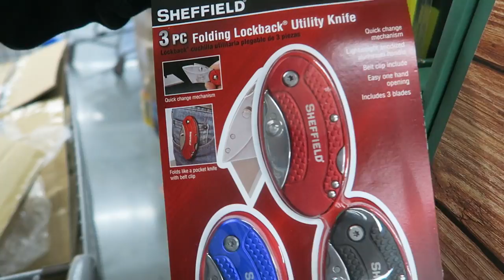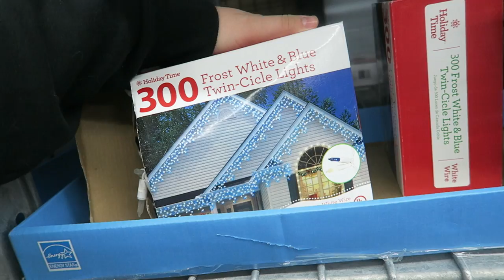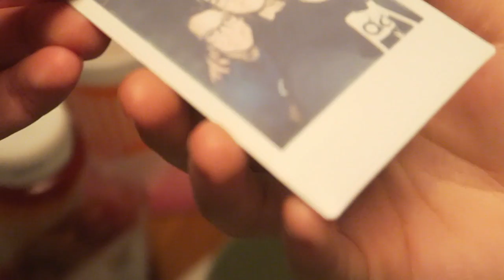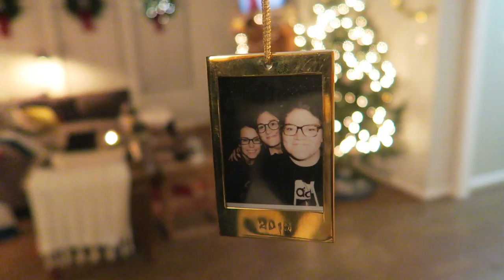WE GOT A TREE